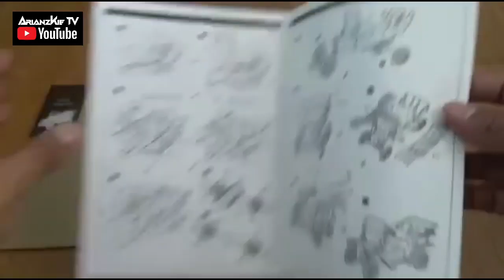DIY 3D Wooden Art Construction | DIY Model T touring Ford 1911 Classic Car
Hi, Thank you for visiting my channel. For this video, we will be assembling an affordable Wooden Art Construction.
The Ford Model T (colloquially known as the "tin Lizzie," "leaping Lena," "jitney" or "flivver") is an automobile produced by Ford Motor Company from October 1, 1908, to May 26, 1927. It is generally regarded as the first affordable automobile, which made car travel available to middle-class Americans. The relatively low price was partly the result of Ford's efficient fabrication, including assembly line production instead of individual handcrafting.